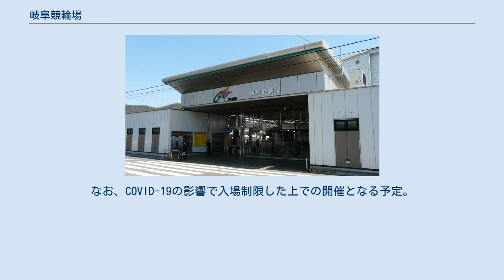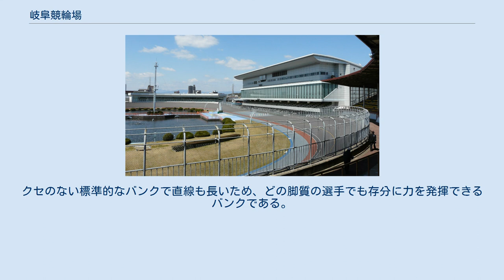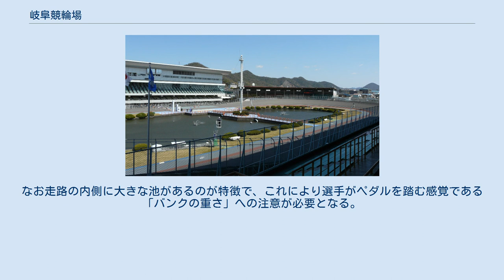岐阜競輪場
岐阜競輪場（ぎふけいりんじょう）は、岐阜県岐阜市にある競輪場。
施設所有および主催は岐阜市。
競技実施はJKA中日本地区本部中部支部。
 岐阜競輪場は1949年に開設された。
記念競輪 (GIII) は2008年から長良川鵜飼カップ（2007年まで「金華賞争奪戦」、それ以前は「岐阜グランプリ争奪戦」）の名称で開催されており、かつては12月に開催されていたが近年は9月に開催されている。
特別開催は過去に1996年・2001年・2011年にオールスター競輪、2006年に共同通信社杯競輪が行なわれた。
今後は2021年9月17日～20日に共同通信社杯が15年ぶりに行われる事になった。
なお、COVID-19の影響で入場制限した上での開催となる予定。
 イメージキャラクターは長良川鵜飼PRマスコット「うーたん」の競輪場仕様で、それにちなみ「うーたんカップ争奪戦」も開催されている。
 2004年4月から2015年3月までCS放送のスポーツ専門チャンネルのEXスポーツにおいて「ケイリンライブ!」（2012年9月までの番組名は「ケイリンライブ!282（ツーパーツー）」）の放送を行っていた。
 トータリゼータシステムは日本ベンダーネット（2003年4月、3連単導入時にオムロンから変更）を採用していたが、2016年11月15日から富士通フロンテックを採用している。
 2008年7月23日から重勝式車券にあたるKドリームスの発売が行われるようになった。
 400mバンクを採用。
クセのない標準的なバンクで直線も長いため、どの脚質の選手でも存分に力を発揮できるバンクである。
なお走路の内側に大きな池があるのが特徴で、これにより選手がペダルを踏む感覚である「バンクの重さ」への注意が必要となる。
 JR東海（東海道線・高山本線）岐阜駅から当場まで無料送迎バスが運行されている。
 2005年までは名鉄美濃町線・田神線に競輪場前駅があり、アクセスとなっていた。
 競輪場前駅廃止後は田神駅（名鉄各務原線）が最寄り駅となっている。
徒歩15分。
 岐阜バスの場合、快速イオンモール各務原線・岐阜各務原線（平日のみ運行）「競輪場前」下車、または岐阜関線・岐阜美濃線・大洞団地線・岐阜日野線・尾崎団地線・岐阜聖徳学園大線「岐阜日産前」下車、徒歩5分。